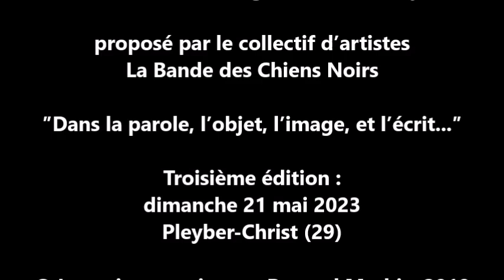Salon Contes – Légendes & Fantasy : Anbleizdu / Gaëlle Grizzly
La seconde édition du Salon Contes – Légendes & Fantasy, par le collectif d'artistes La Bande des Chiens Noirs, s’est tenue le dimanche 5 mai 2019 au Cloître-Saint-Thégonnec (29). Nous vous proposons dans cette vidéo l'interview de Anbleizdu et Gaëlle Grizzly, illustrateur et illustratrice.

Prochaine édition : dimanche 21 mai 2023 à Pleyber-Christ (29).